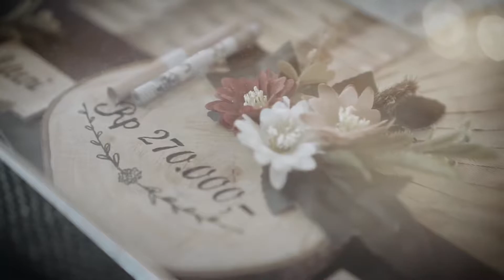Wedding Cinematic Yuni & Zamil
Wedding

Yuni & Zamil

Photo : @fasciophoto
Loc : Bambanglipuro, Bantul, YK